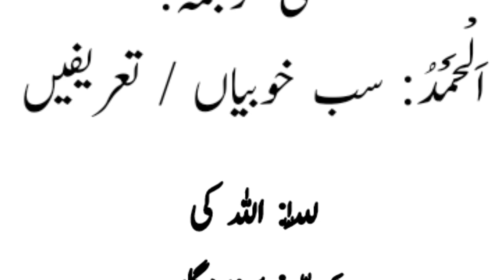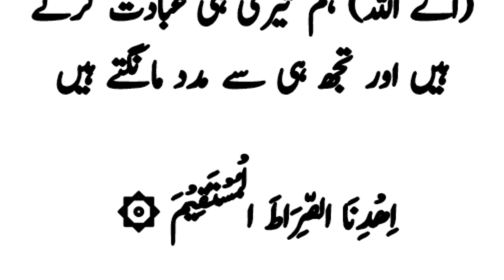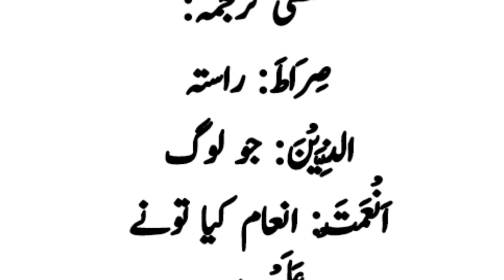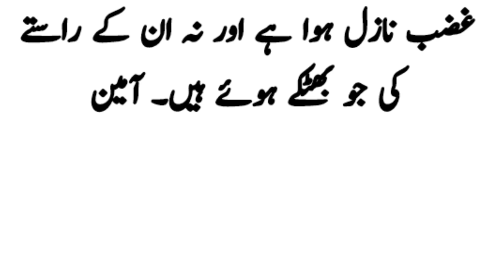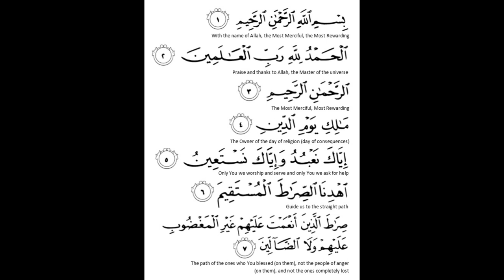Surah Fatiha ki Fazilat/ Translation and Tafseer of Surah Fatiha/ Importance of Surah Fitha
This video is about importance of Surah Fatiha. This Surah is also called Surah "Shifa". It is narrated as a blessing "Noor" for Muslims given to only ummah of Prophet Muhammad SAW.
# AM Islamic talks
Surah Fatiha
# Hadees